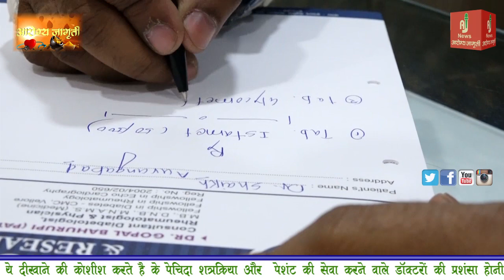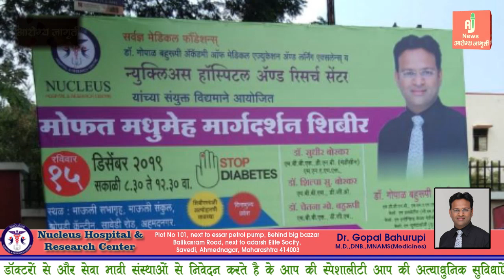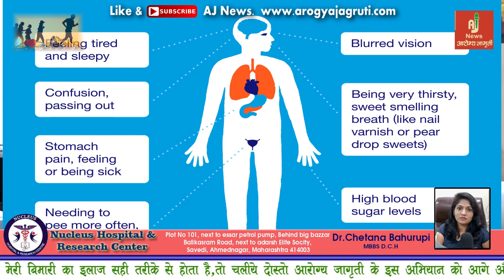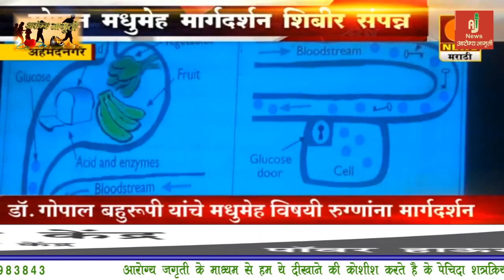Diabetes Se Ho Pareshaan Toh Yeh Video Zarur Dekhe || Dr. Gopal Bahurupi || AROGYA JAGRUTI || Nagar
Diabetes Ho Toh Yeh Video Se Aap Bahut Sari Jankari Le  Sakte  Hai

Address - Shop No. 03, Ameya Avenue, Khadkeshwar, Aurangabad - 431001